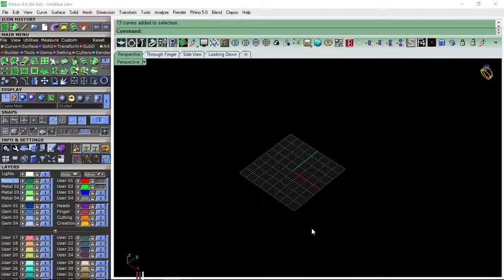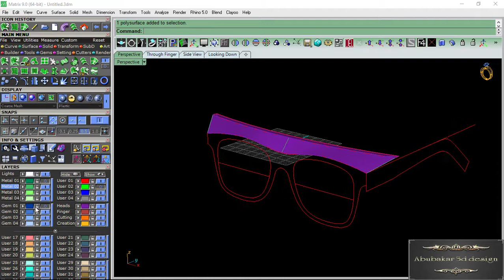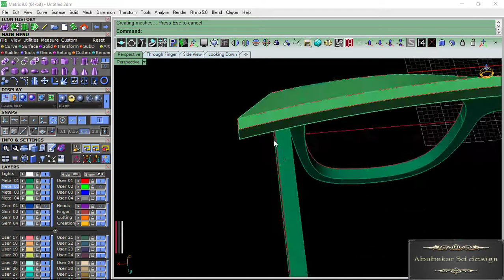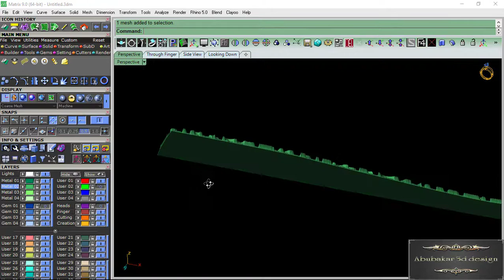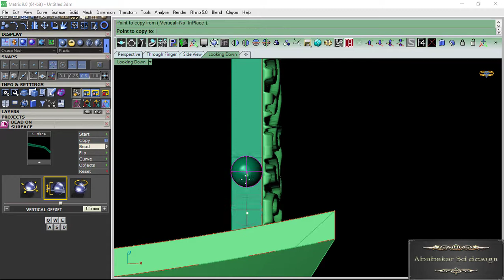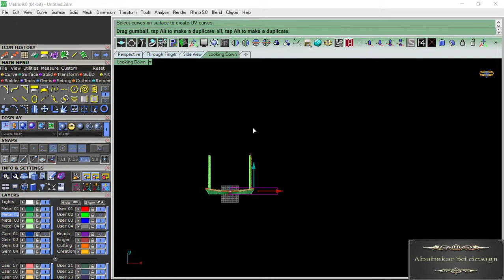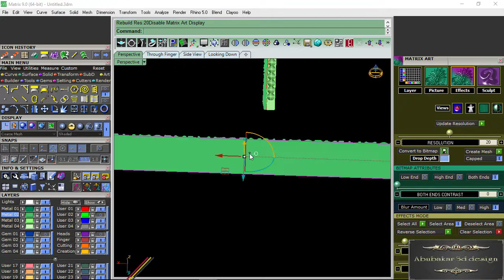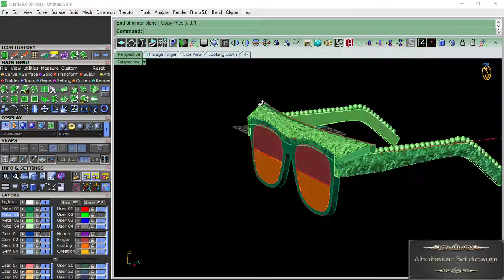how to create jewellery design in matrix/how to make 3d gemvision matrix 9/8/7 tutorial 3d gemvision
Assalam-o-Alaikum